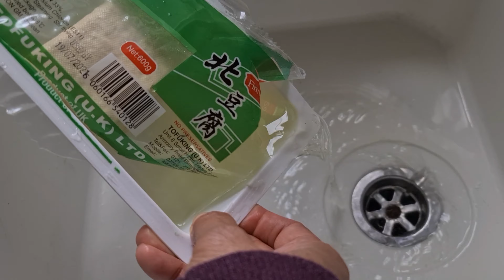BOK CHOY AND TUFO IN OYSTER SAUCE@mhelsukvlog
Hi! Everyone,this is only my own version and what i get in the shop its only a simple cooked because i missed Tufo also i never tried this Bok Choy as well i only ltried a Pechay or Cabbage.so apologize everyone if i am not expert to cooked.

INGREDIENTS:
2tbsp.Cooking Oil 30ml.
1tsp.Crushed Garlic 10g.
1pc.Red Onion,sliced 45g.
1pc.Tomato ,chopped 95g.
2 pcs.FirmTofu,fried until golden ,and cut into 1/2 -inch cubes  100g
3tbsp. Water 45ml.
2 tbsp.Oyster Sauce 30ml.
10pcs.Bok Choy ,washed 100g

(How to Cooked / Procedure:)
1.Heat oil,Sauted garlic,onion,and tomato
2.As the tomato starts to soften,add the fried tufo ,water and Oyster Sauce ,and Bok Choy leaves.Cover.
4.Cook over high heat for another two minutes and serve.

If your new to my channel Please Don't forget to Subscribe MHEL'S VLOG UK and click the red bell down below to get the notify my new upload videos guys.Thank you very much and God Bless to all.